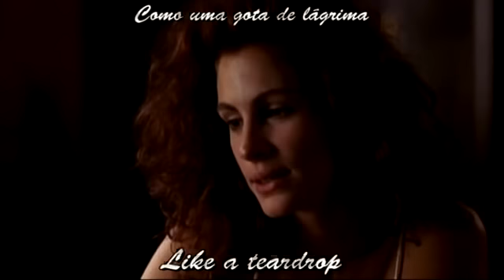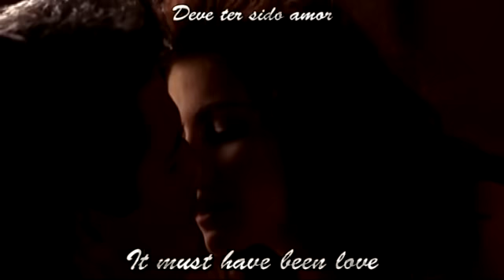It Must Have Been Love Lyric & PTB - Roxette - Pretty Woman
It Must Have Been Love - Roxette - Pretty Woman (My mistake: When u read "There's a ar of silence" the correct is: "There's a air of silence" , i'm sorry 4 it.)